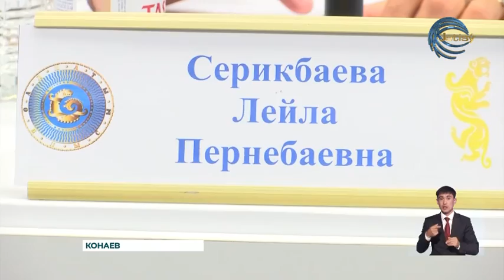В Казахстане началась кампания по вакцинации против гриппа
В Казахстане началась кампания по вакцинации против гриппа. Со словам врачей именно прививка помогает организму бороться с различными вирусами. Ежегодно в стране регистрируется около 4-ёх миллионов случаев вирусной инфекции, бОльшая часть из которых приходится на детей до 14-ти лет.